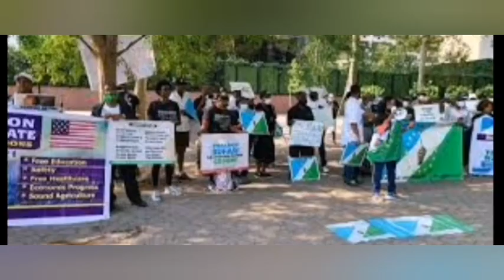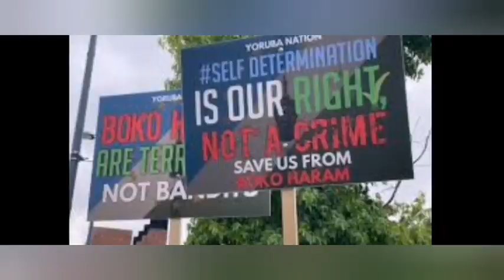BREAKING: NIGERIAN GOVERNMENT ¢_R̃_!_€Ṣ OUT OVER THIS, ß1_@m_€ NIGERIAN MEDIA. UNBELIEVABLE.